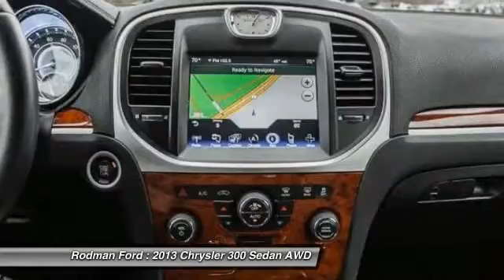2013 Chrysler 300 Base PC1482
Rodman Ford
53 Washington Street

Best color! There's no substitute for a Chrysler! This superb 2013 Chrysler 300 is the rare family vehicle you are searching for. Top-of-the-line. Home of the Lifetime Powertrain Guarantee!